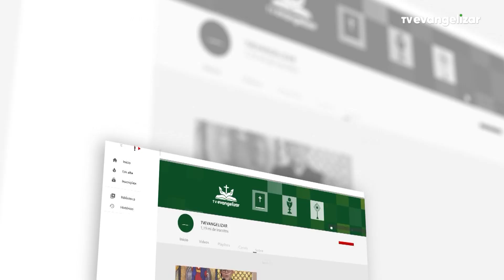Especial Viola Quebrada | Parte 01 | 06/08/23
Vamos juntos?

SHO23VIOLAQUEBRADA PGM001